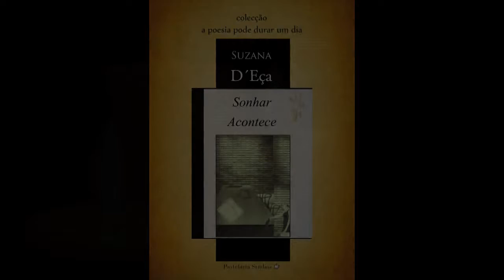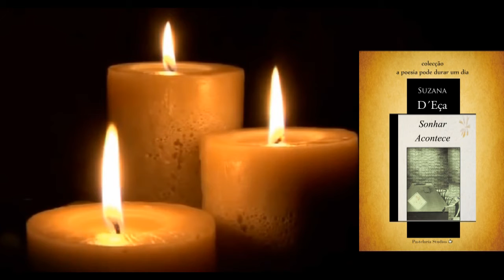Sonhar Acontece - Suzana D´Eça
Colecção - a poesia pode durar um dia -

Poema - Suzana D´Eça

Produção - Pastelaria Studios Editora